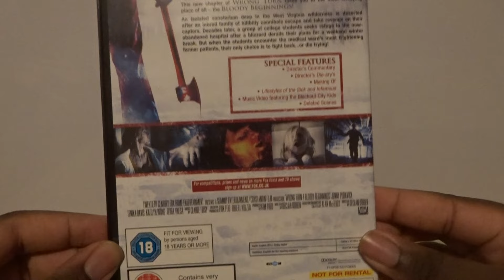Wrong Turn 4 Bloody Beginnings (UK) DVD Unboxing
Unboxing Wrong Turn 4 Bloody Beginnings DVD